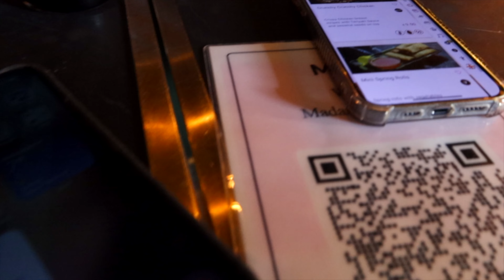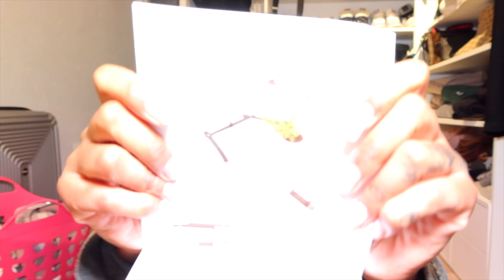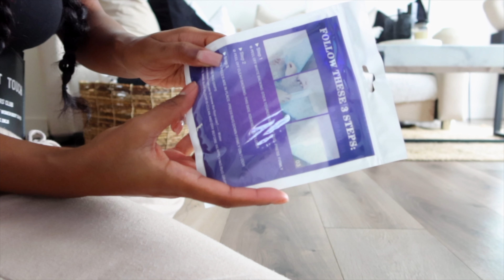VLOG Trying Hellofresh | New Starbucks cup | Amazon new finds | organise the kitchen | Nancy Bre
Hey Babes,

We trying out Hellofresh, by the way loved it!
Got a new black mat Starbucks cup, and we organising the kitchen!

Lightning kit
phone light
Tripod selfie stick
phone light